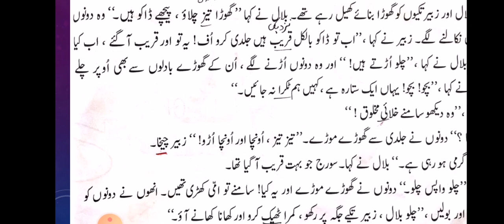گھوڑے جلدی چلو لیکچر نمبر 30